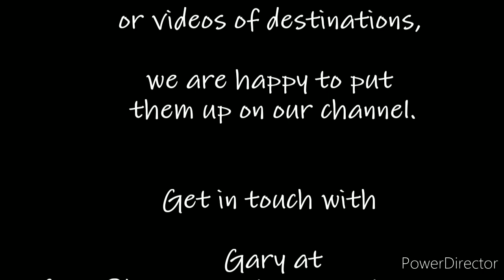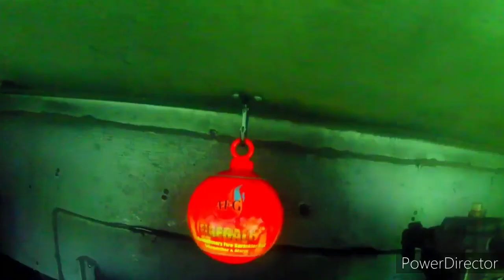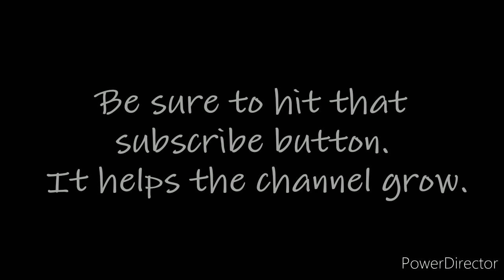Bus conversion magazine welcomes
Bus conversion magazine welcomes buslivin. buslife busconversionlife busconversion busconversionmagazine schoolie schoolieconversion skoolieconversion skoolie @buslivin.